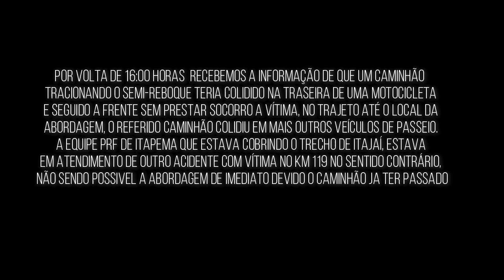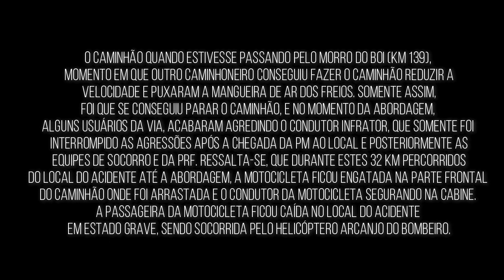BR 101- CAMINHÃO ATROPELA E ARRASTA MOTO E MOTOQUEIRO | PASSOU POR CIMA DE TUDO!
Salve Rapaziada!

📞 CONTATOS DOS APOIADORES DO CANAL:
Bressanini Adesivos:   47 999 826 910 Matheus
Baterville Baterias:       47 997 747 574  Everton
Beto Motos Mecânica: 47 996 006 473 Vinicius
Impacto Suspensões:   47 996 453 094 Rafael
José do Cromo:             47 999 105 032 José
Oscar Pinturas moto:   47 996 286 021 Oscar
STI Computadores:      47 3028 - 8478
WMS Escapamentos:  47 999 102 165 William
🔴 PARA PRECINHOS MELHORES USE A FRASE: 🔴
"VIM PELO JEAN LM".

- Link Episodio 4 - Cromo das peças passo a passo.
- Link Episodio 5 - Resultado Final

éNois JeanLm Joinville..